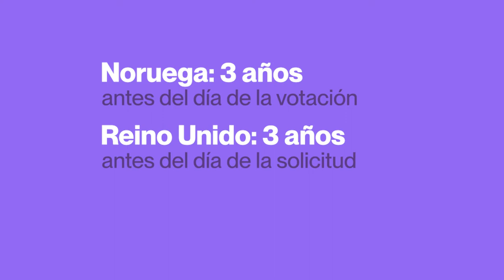¿Cómo votar en las elecciones municipales de 2023 si eres extranjero residente?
VotaDondeVives 🗳 Si eres extranjero residente en España o de un país miembro de la Unión Europea, puedes votar en las elecciones municipales de mayo de 2023.

¡Te explicamos cómo hacerlo en este vídeo!

En mayo, salimos a ganar Madrid 💜